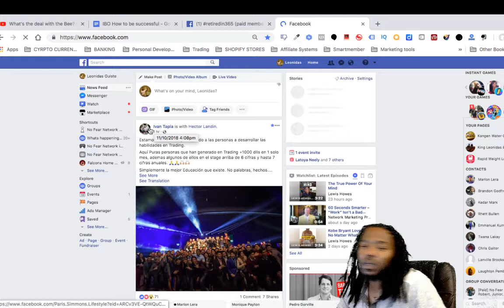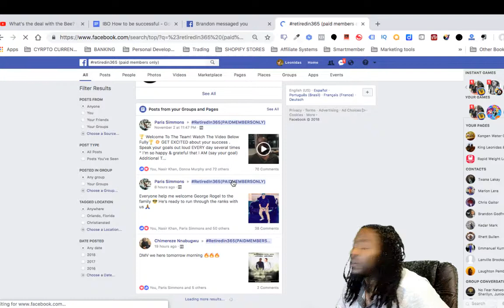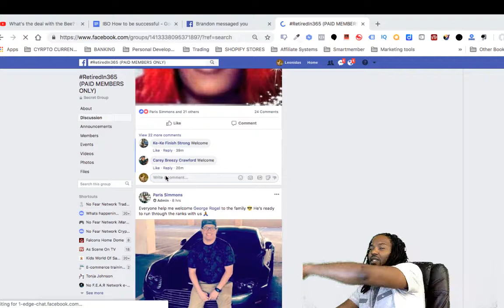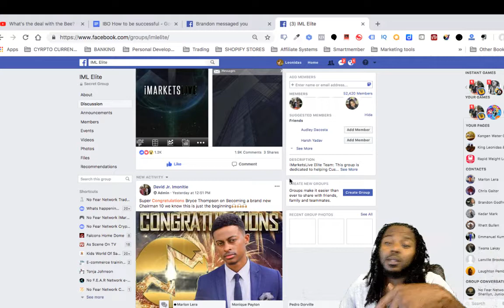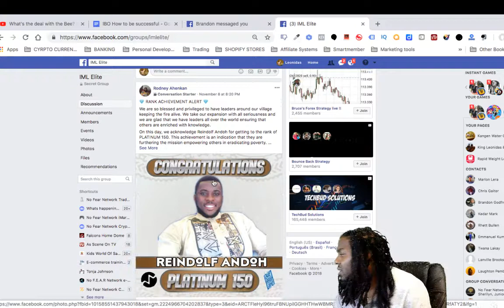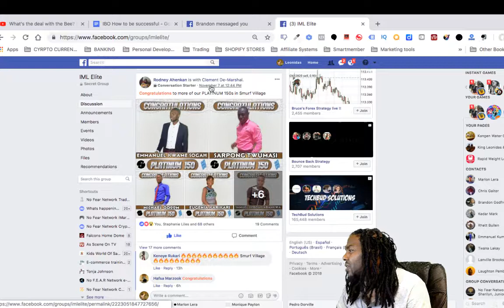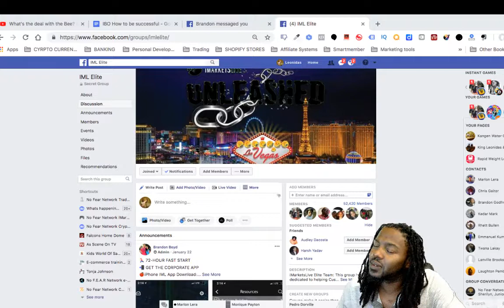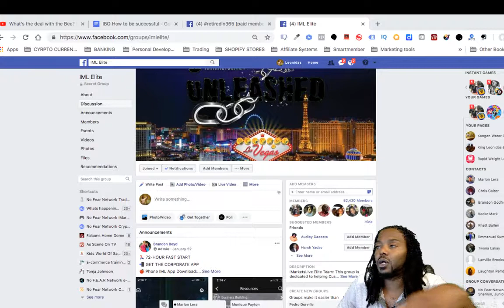Iml imarkets live facts november 10th 2018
So far I’ve got some really cool stories just after 3 days and the income is pretty cool I must admit

Hit me up on ig if you have any questions about anything
Or if you insist wanna connect

Get your copy right to your phone right now!

cfd trading,
currency calculator,
currency converter,
currency exchange,
currency exchange rates,
currency market,
currency rate,
currency trading,
dailyfx,
exchange rate,
exchange rate today,
fibonacci trading,
foreign currency,
foreign exchange,